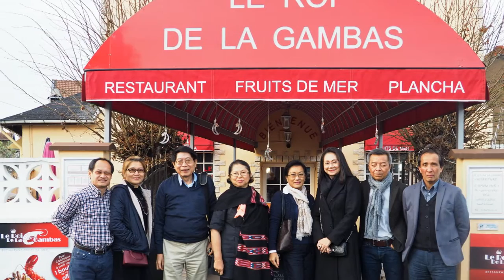Escale à Paris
Escale à Paris, 21 décembre 2015...